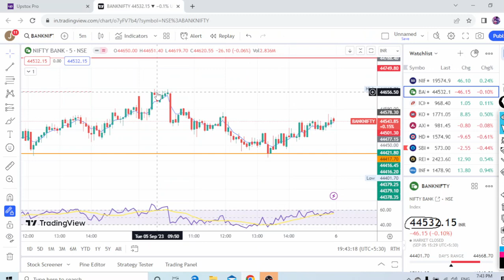50 Days Trading Challenge with 20K Capital | Day 30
50 Days Trading Challenge with 20K Capital | Day 30 | Loss हो गया

I am a full time Trader. Trading is the most rewarding business by follow rules, disciplin and believe in your self.
I don't provide any types of stock recommendations.